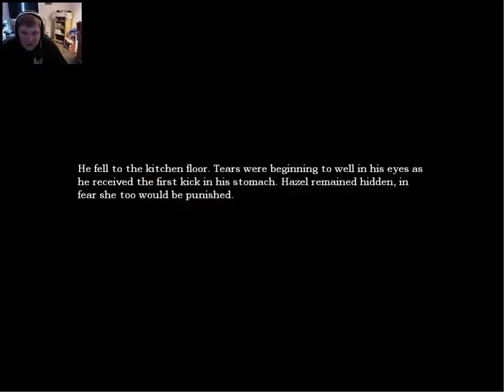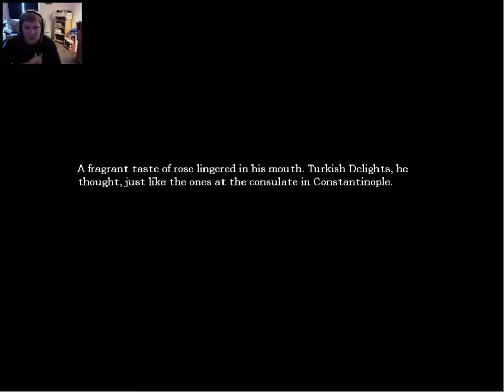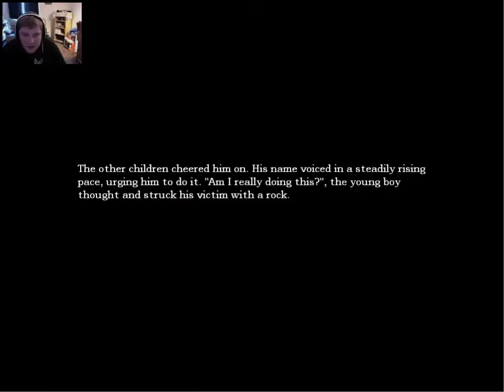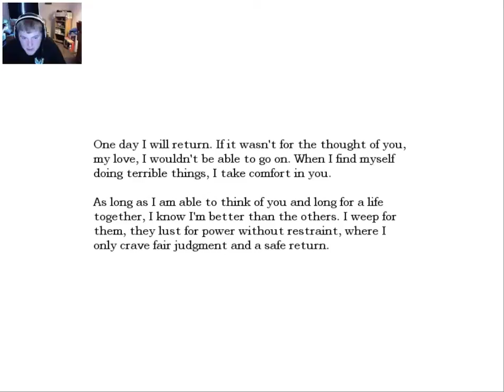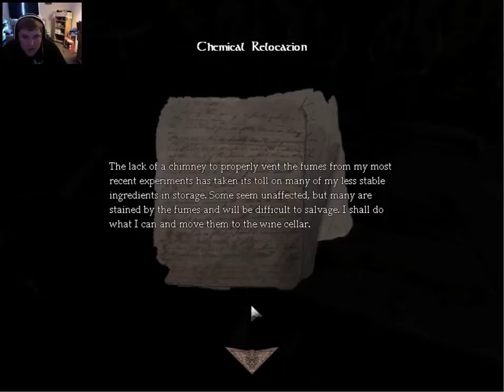Let's Play Amnesia: The Dark Descent w/Agravar Ep. 1 - HERE WE GO!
Hope you guys like the new audio!